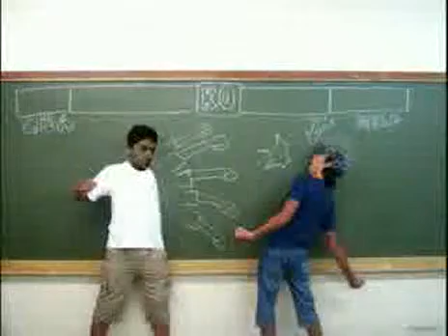Grup Vitamin - Turkish Cowboys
Söz: Gökhan Semiz Müzik: Gökhan Semiz Albüm: Aşkın Gözyaşları Yıl: 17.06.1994 Şirket: Yaşam Müzik.

Atı yoktur binemez üstelik hamburger yemez Silahı vardır kullanmaz bu ne biçim kovboy. Hayatında yoktur güzel bir dişi Zaten beceremez bu işi bu ne biçim .

Grup Vitamin Hüseyin Özcan Remix turkish cowboys türkiş kovboylar.